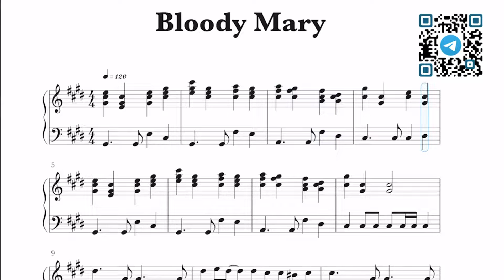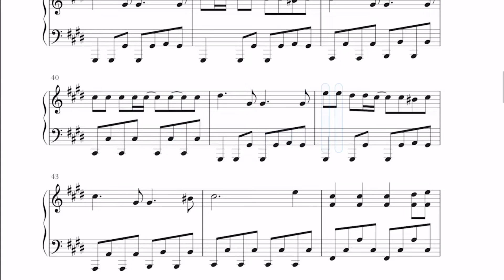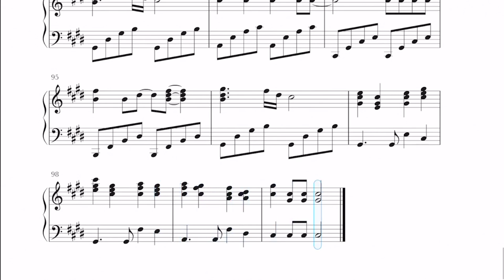Bloody Mary - Lady Gaga - Partituraoke - Sheet Music